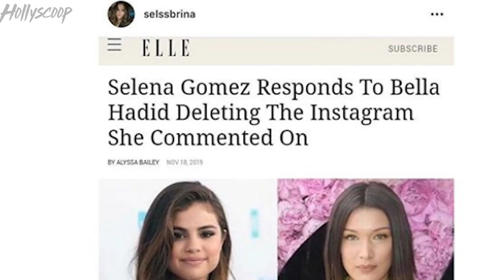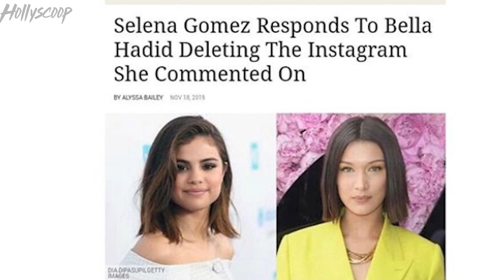Ariana Grande RETURNING To Tour After A Very Serious Illness! | Daily Rewind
It’s Tuesday and the tea-quila is hot.  We’re talking the latest with Selena Gomez and Bella Hadid…momma Kris Jenner’s fear that Caitlin Jenner is going to spill some family secrets and Miley Cyrus and Cody Simpson not being here for split rumors.  But first fresh Ariana Grande tea! All this and more on an all new Daily Rewind!